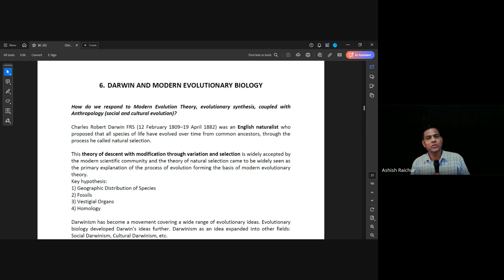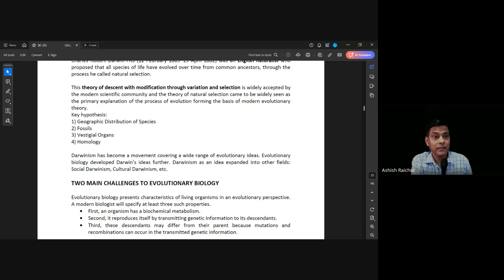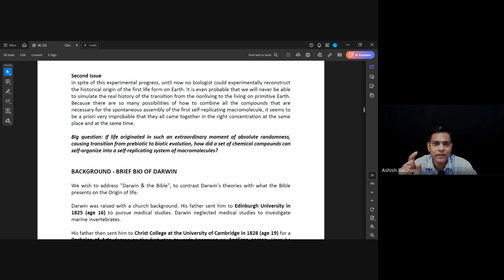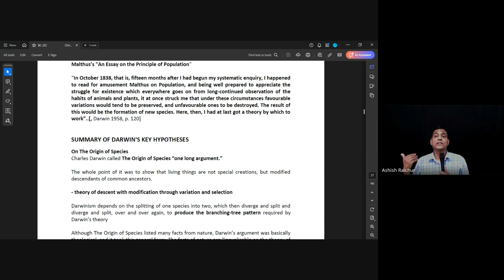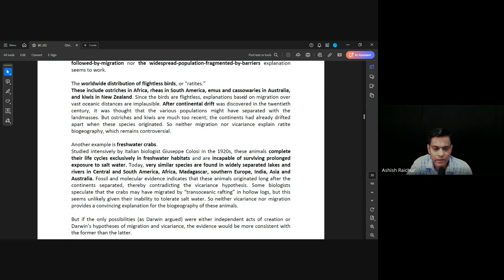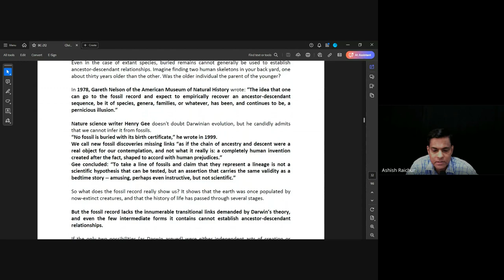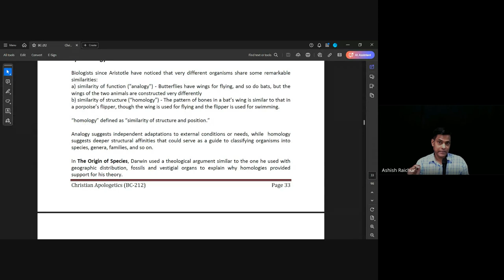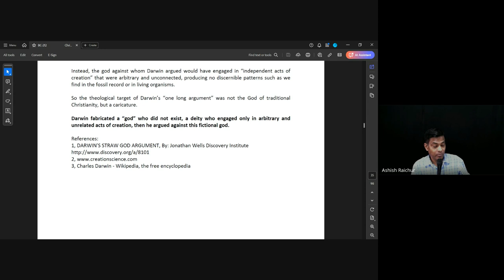Christian Apologetics| Lecture 7 : BC212-CA-20240905